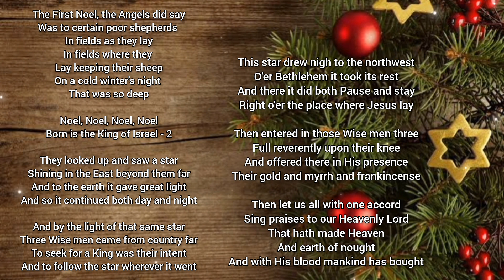The First Noel - Christmas Carol - Instrumental Cover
NevilleMendes Rendered as Instrumental on my Yamaha PSR S 970

Style Category: movie and show
Style: christmas waltz
Tempo:
Scale: C
Multipad: NA

God bless!